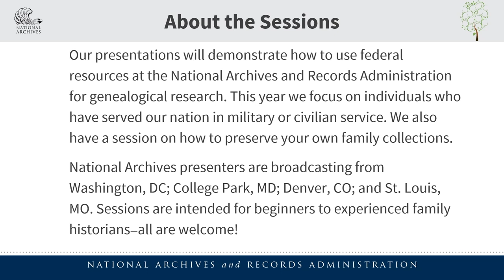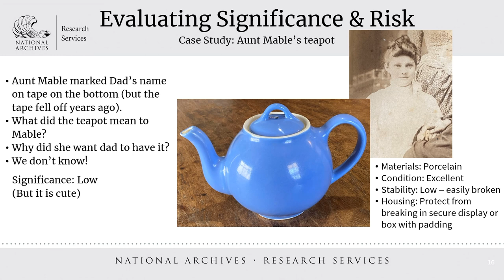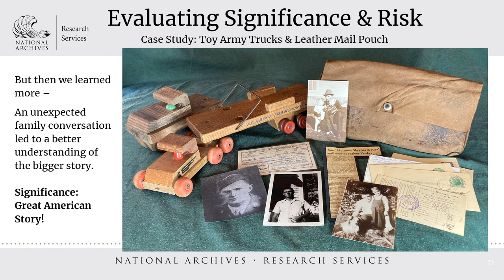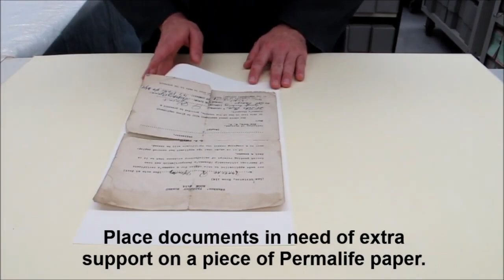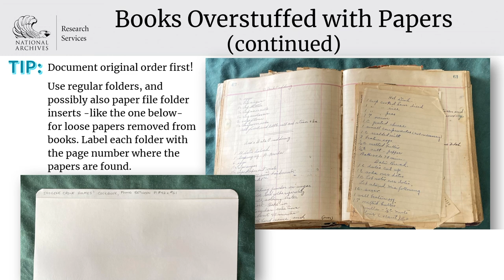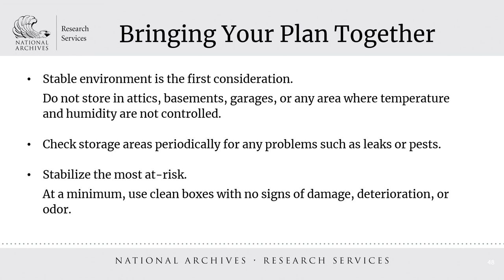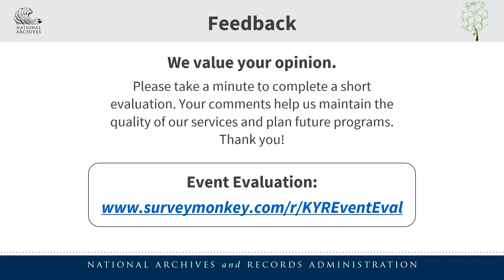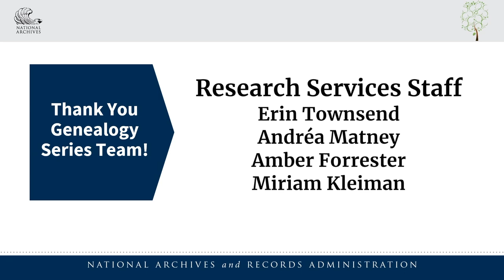2023 Genealogy Series - Preserving Family Collections and Stories (2023 June14)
2023 Genealogy Series, Session 6 of 6 - Planning, Techniques, and Strategies for Preserving Family Collections and Stories by Sara Holmes

Sara Holmes is a Conservator in Preservation Programs from the National Archives at St. Louis

Learn how professionals preserve records with surveys to create a plan, use archival techniques, and select storage strategies. Surveys help you create a plan of action to determine record treatment, housing, and storage. Archival techniques can be used on your own personal collections of paper-based materials, photographs, and objects. Strategies include how to identify storage needs for papers and photographs. We will tie this all together and show you how significant documents and records help to tell family stories.

00:00 - Welcome
01:39 - Introduction to Preserving Family Collections and Stories
01:48 - Presenter biography
03:01 - Session Overview
03:22 - Preservation Planning
04:50 - Assessing Risk and Priorities through surveys
07:26 - Case Studies in Assessing Risk and Priorities
17:58 - Creating Your Own Risk Assessment Survey
22:00 - Assessing Risk for Paper Collections
23:26 - Demonstration on how to use polyester sleeves
29:38 - Assessing Risk for Books
33:33 - Assessing Risk for Photographs
36:44 - Is it Dirt or Mold?
39:42 - Implementing Your Plan
24:49 - More Resources on Risk and Prioritizing
46:02 - More Resources and Contact information
46:40 - Closing, Event Survey, Other Resources
47:58 - Questions and Answers in the chat
55:59 - Closing Remarks by Chris Naylor, Executive for Research Services